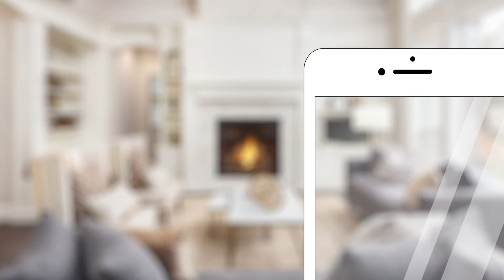簡単！『オンライン』引越し見積もり